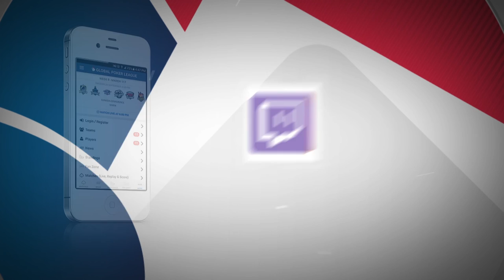Big full house over full house hand - Jonathan Little in GPL Poker Strategy Corner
In this Global Poker League Strategy Segment, Professional Poker Player Jonathan Little talks about a big hand between Anatoly Filatov and George Danzer who both had a full house on the river.